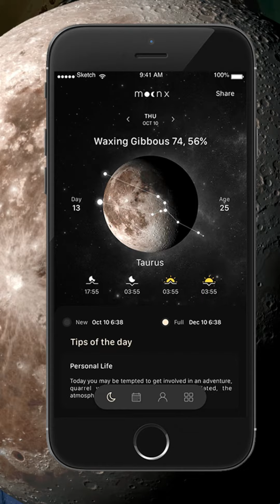5 must needed app in Nepal while trekking